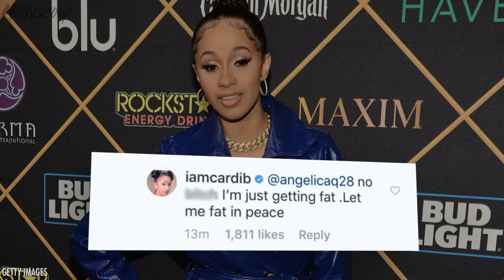Cardi B RESPONDS to Pregnancy Rumors with Sexy Instagram Video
We know that Cardi B has personally taken to Instagram in the past when people have called her out for maybe being pregnant…since rumors have been swirling for MONTHS. in one epic post she wrote, “No bitch I’m just getting fat. Let me fat in peace.” Well apparently no one believed her after that, in addition to all the rumors from the Super Bowl, so she had to get on Instagram yet again to post a not so subtle clip to shut down all the haters.